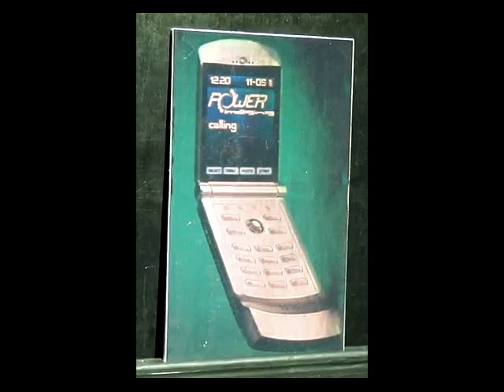View of the 3D hologram (holographic print) "Phone animated 2" (by Geola)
3D hologram (i-lumogram) "Phone animated 2" (author Razvan Matfej) filmed with "HoloCam" device. Experience new dimensions with amazing digital imaging technology invented by Geola i-lumograms are becoming popular for new product presentations, for museum artefacts imaging, portraiture, medicine research, architecture, etc.
You can simply hang this hologram on the wall and get 3D effect by lighting it with halogen lamp.